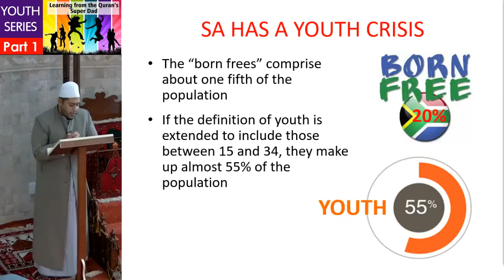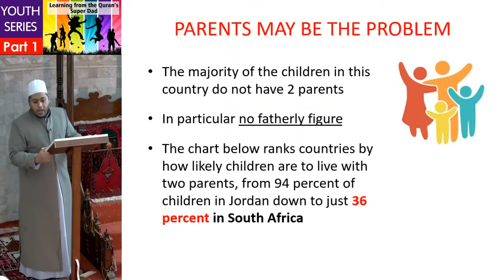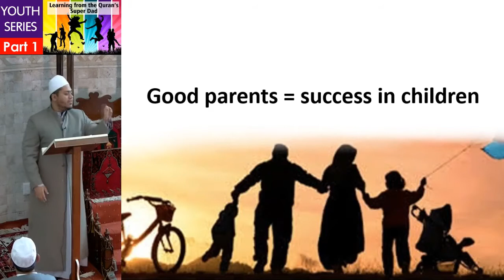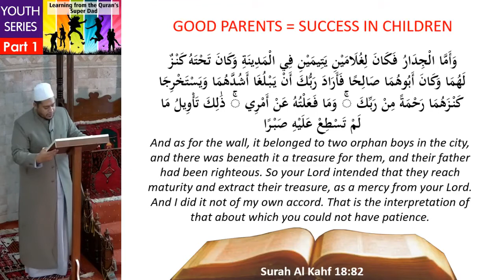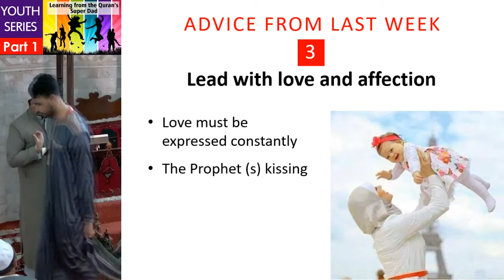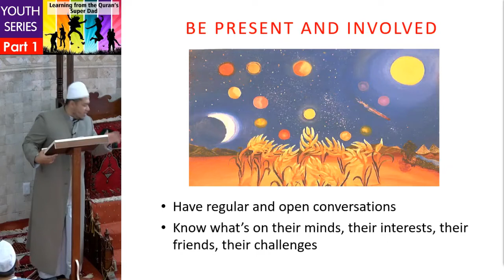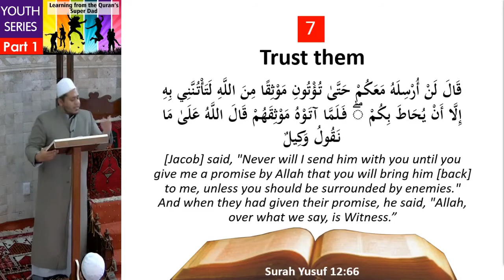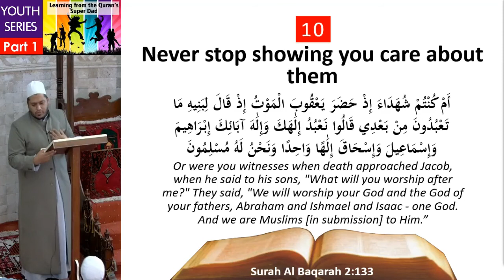Youth Part 1 - Sheikh M West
Part 1 of the Youth Jumuah Khutbah series delivered by Sheikh Muhammad West at Masjied Boorhaanol Islam.